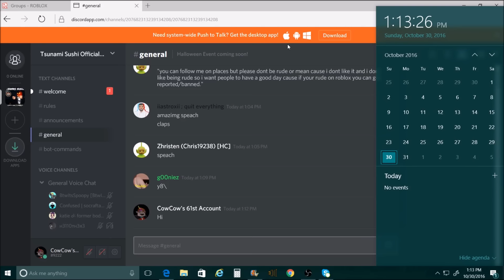ROBLOX How To Get Banned from the Tsunami Sushi Discord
Its easier than you think
Everyone raid their discord! This is the discord code - - - CGu95eV (NEW)